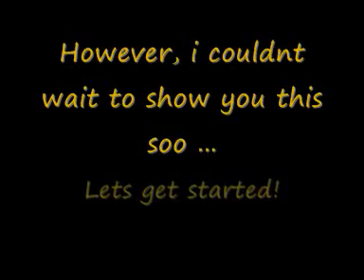LUSH : GORILLA 7 TESTER PERFUME RANGE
This is a basic video of the LUSH GORILLA 7 TESTER PERFUME RANGE.

Tommy is away on holiday so i had nobody to help me edit again ... i should really get some lessons lol :)

I will be putting some anitations up for you to give a little more detail ... this video was abit speedy as i was running out of memory ... but i couldnt wait to show you these :)

Hope your all doing well :)
Love MrZoeSmells

THERE WAS NO MUSIC FEATURED IN THIS VIDEO.